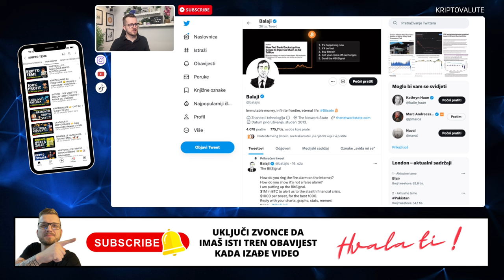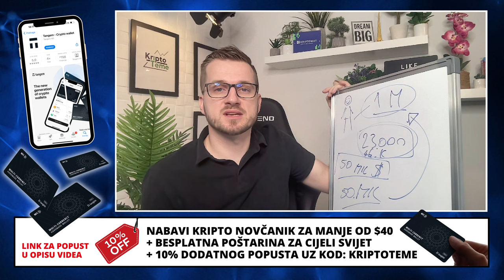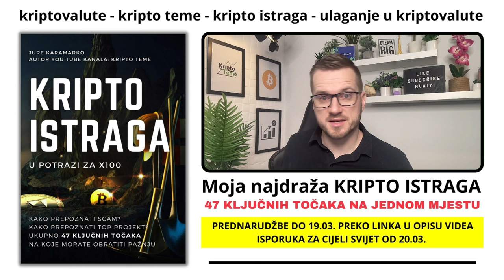BITCOIN ZA 90 DANA 🚀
Danas je bitcoin napravio nešto zanimljivo. Kriptovalute i cijene kriptovaluta su brzo reagirale. kripto tržište danas je u zelenom a Bitcoin cijena jako raste. Može li se trend nastaviti i što možemo očekivati na tržištu kriptovaluta ovih danas.

▶︎ BESPLATNA POŠTARINA

KRIPTO TEME

kripto teme
BalkanCrypto zajednica raste iz dana u dan
kriptovalute bitcoin
bitcoin ulaganje
kako kupiti kriptovalute
kriptovalute KRIPTOVALUTE
KRIPTOVALUTA BITCOIN
kriptovalute edukacija
kriptovalute balkan
kriptovalute novosti
kriptovaluta bitcoin
KRIPTOVALUTE
ulaganje u kriptovalute
kripto teme
kriptovalute